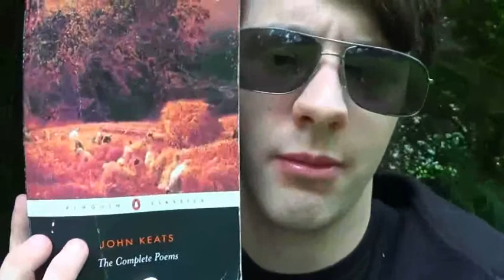Bogan Poetry Reading: John Keats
So reading classic poetry in a butchered accent has always appealed to me. Here I try reading Keats in a bogan accent!